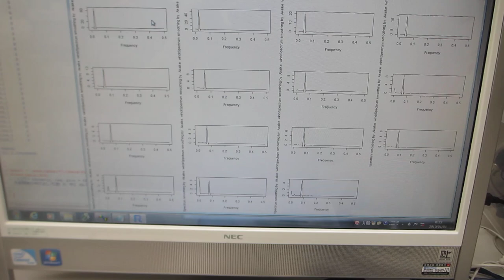超音波プローブによるスイープ発振制御技術（超音波システム研究所）